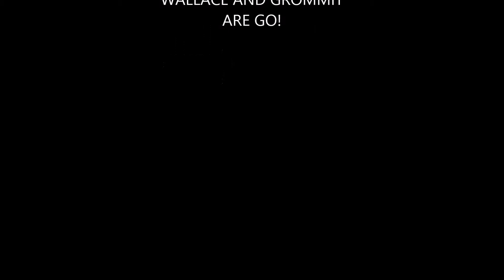lamp film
so i had to make a film for a lighting project i have done, first attempt at film editing as well.